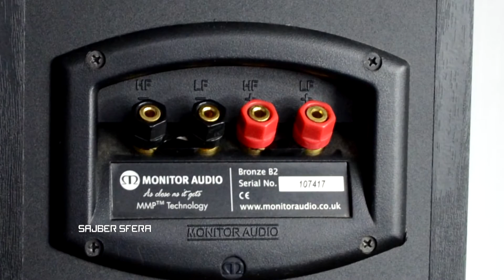Monitor Audio Bronze 2 Studijski Monitori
Sva prava zadržana! Zabranjen svaki vid kopiranja ovog sadržaja!

Svakog utorka od 19h na televiziji Belle amie
i reprizno četvrtak 15h subota 1930